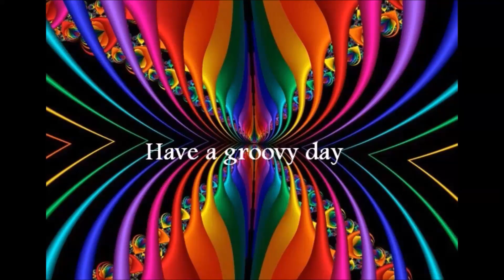Major Scale Chords For Songwriting Rhythm Guitar By Scott Grove